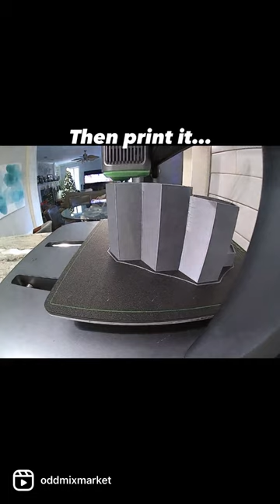Creating a Crystal Pedestal Stand Part 1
This shows the first part of the creation of the OddMixMarket Pedestal Stands.